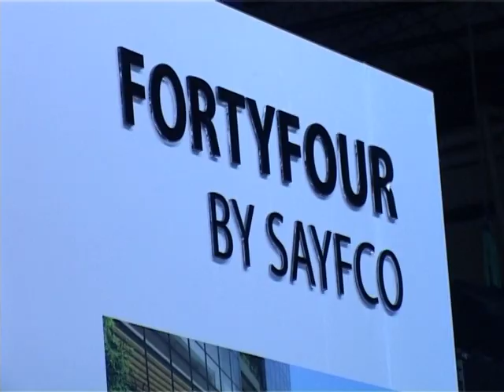DREAM BIEL - REAL ESTATE EXHIBITION 2014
Mr. Chahe Yerevanian (Chairman-C.E.O of SAYFCO HOLDING) at the 2014 real estate exhibition